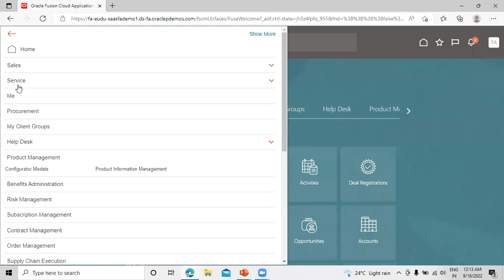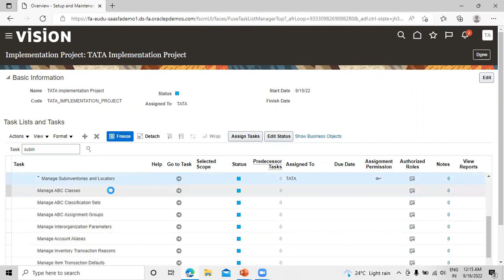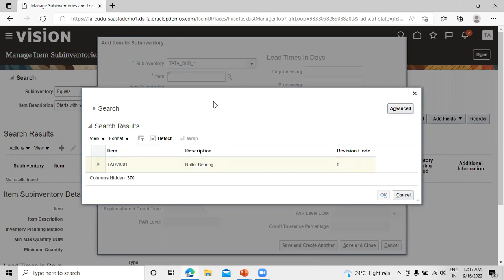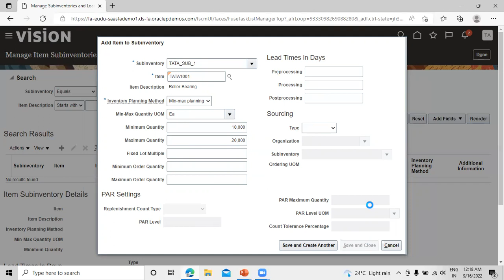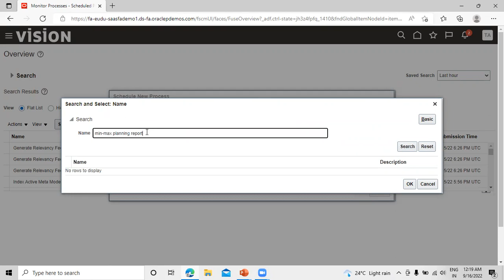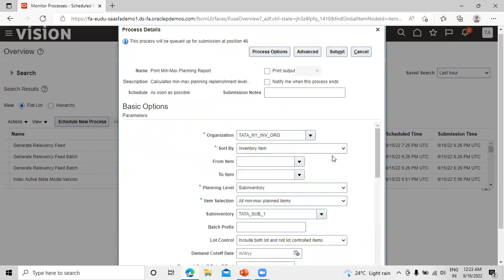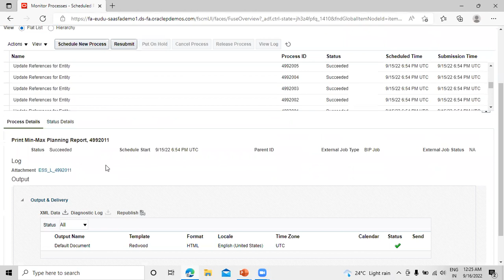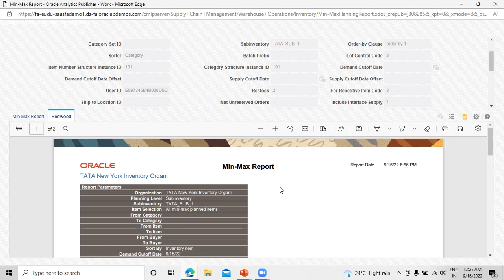Oracle SCM Min Max Planning at Subinventory | Oracle Fusion SCM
Learn Oracle SCM Cloud.
In this video tutorial, we will explain Oracle SCM Min Max Planning at Subinventory.
Oracle Fusion SCM Tutorials.